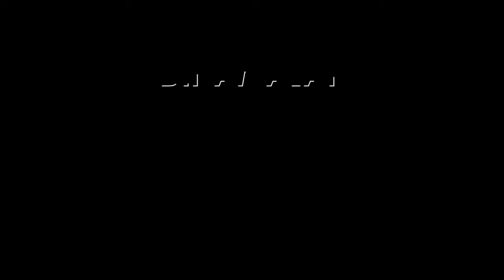பூர்வீகம் இந்தியா இல்லை என்றாலும் இந்து என பெருமை | Tulsi Gabbard |Director of National Intelligence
அமெரிக்க தேசிய புலனாய்வு இயக்குநராக துளசி கபார்டை(TULSI GABBARD) தேர்வு செய்துள்ளார்.

துளசி கபார்டு பெயரின் முதல் பாதியில் இந்து பெயர் இருப்பதால் அவரை பலரும் இந்திய வம்சாவளியைச் சேர்ந்தவர் என நினைக்கின்றனர்.

ஆனால், துளசி அமெரிக்காவின் சமோவான் வம்சாவளியைச் சேர்ந்தவர். அவருடைய அம்மா இந்து மதத்துக்கு மாறி, குழந்தைகளுக்கு இந்து பெயர்களை வைத்தார்.